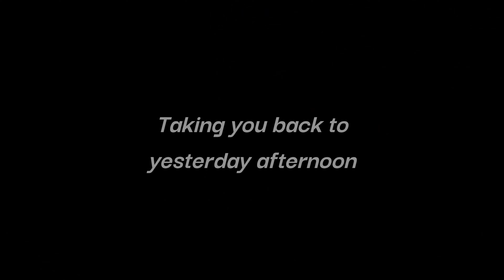Morning HOG & BARRA madness on vibes | Gulf Adventure Part 12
We spot a pig on the drone in the morning which we stalk out before heading up the river in the afternoon where we have our best Barra session vibing deep rock bars.